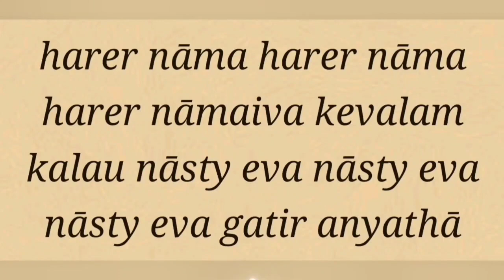SB 2.9.14 & 15 Rasarani Padma mtj -2023-08-22